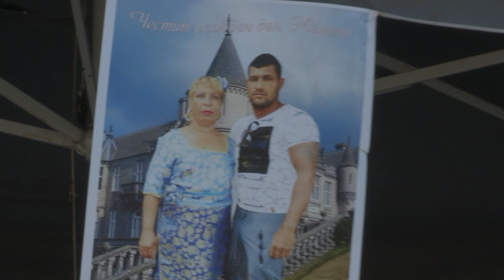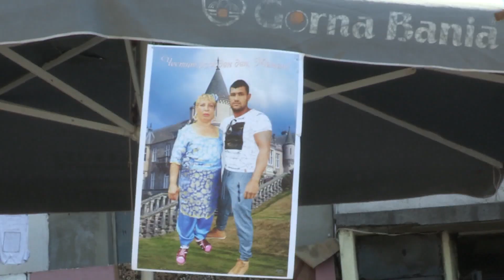rojdenden memet 18 blok 2017